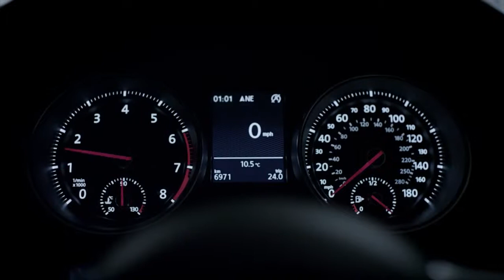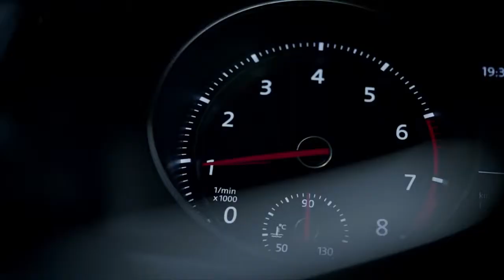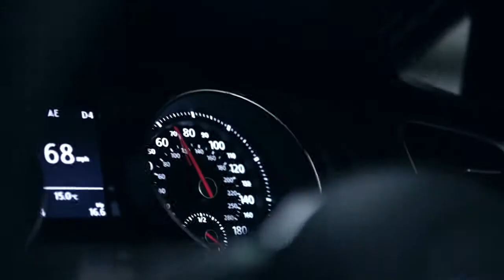[디지털마케팅] Golf: 콜라보레이션이란 이런거다!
Golf: GTI Underworld Play the Road. 언더월드라는 뮤지션 그룹과 합작으로 만든 APP을 GTI에 탑재를 하고 드라이빙을 하면 GTI에 탑재된 온보드 컴퓨터에서 엔진의 데이터와 핸들의 꺽이는 각도 액셀레이션 그리고 GPS를 통한 데이터를 통해 즉각 배경음악이 반응을 합니다. 직접 사용해보면 정말 새로운 경험일것 같습니다만 영상만 보아서는 크게 느껴지지 않네요